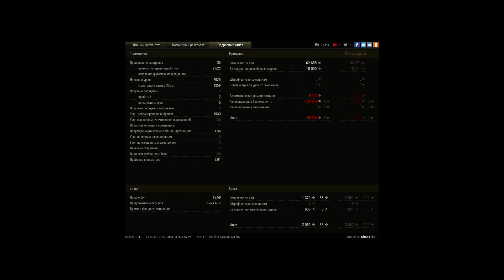Super Conqueror, Степи, Стандартный бой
Игрок: Dimas1kS